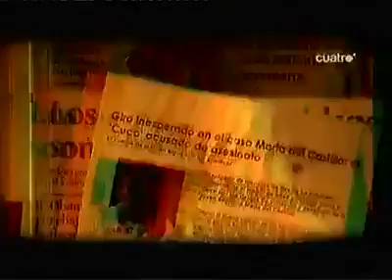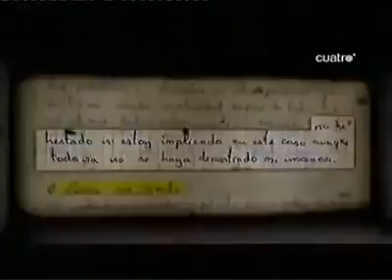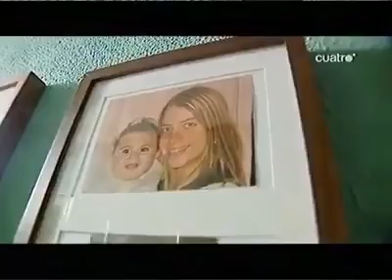donde está Marta la niña de Sevilla parte uno